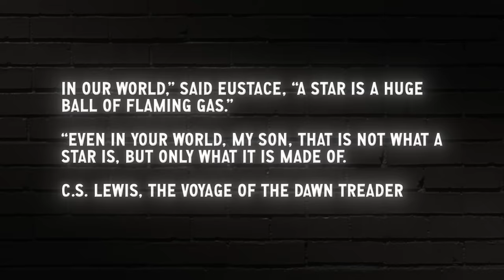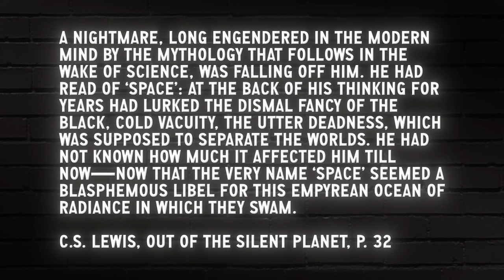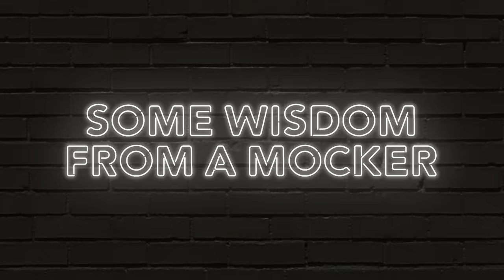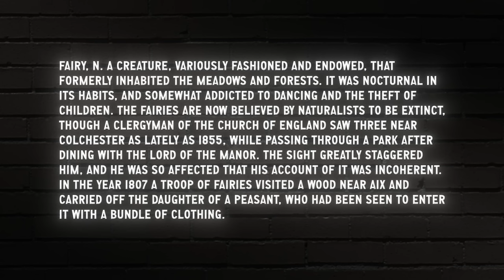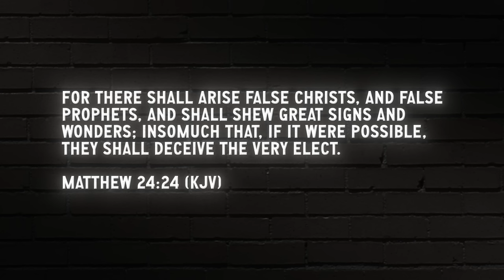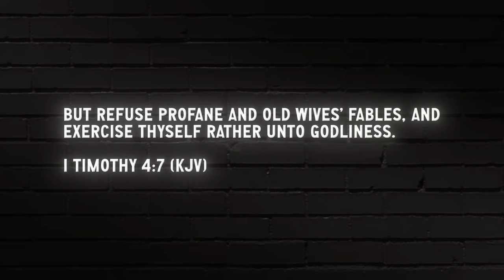Things That Go Bump in the Night | Doug Wilson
I think it is safe to say that many Christians have extricated themselves from the materialistic account of the cosmos. This is great, so far as it goes, but we have now entered an era when we need to take measures to keep ourselves from overshooting . . . into various superstitions and old wives’ tales. We do live in a haunted cosmos, but we don’t live in a haunted one, if you know what I mean.

Okay, maybe you don’t know what I mean.

Doug Wilson's Blog and Mablog is presented by Canon Press.